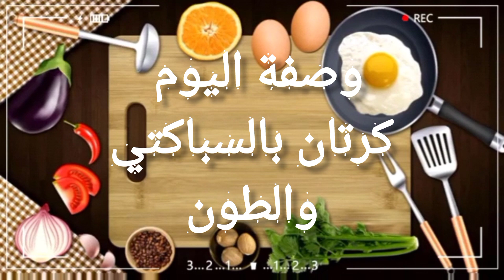برعي عائلتك بأحلى كرتان بالسباكتي و الطون كيجي رائع و لذيذ👌👌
مطبخ جميلة دراما تقدم لكم اليوم كرتان بالسباكتي و الطون لكيجي رائع و لذيذ كتمنى يعجبكم و تجربوه وخصوصا انه بمقادير  جد بسيطة

المكونات
سباكتي
ماء مغلي
معلقة زبدة
شوية الملح
ورقة سيدنا موسى

لصوص الطماطم
كيلو طماطم طيبة في الماء و مطحونة بالقشور ديالها
زيت
توابل : تحميرة - الكامون - الابزار
تومة
رشة ملح

لصوص بشاميل
نصف لتر حليب
2 معالق كبار زبدة
2 معالق كبار الدقيق الابيض
نصف معلقة صغيرة ابزار
ملح
ضامة ديال دجاج
كوزة